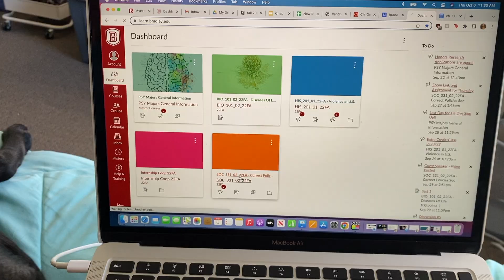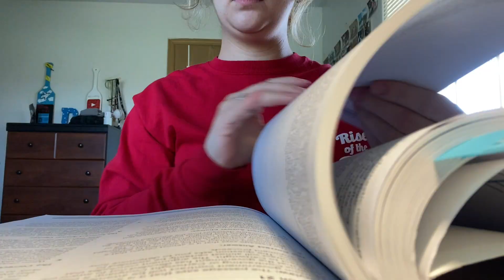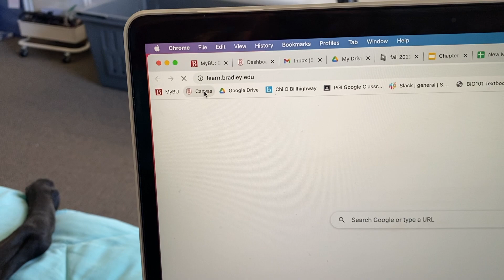COLLEGE MORNING ROUTINE *realistic & productive!*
welcome to my college morning routine! this is my updated routine for my senior year at Bradley University! thank you so much for watching! don't forget to like, comment (any video requests for the rest of 2022??)

xoxo,
Danielle